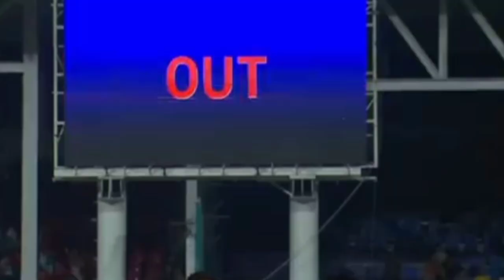پاکستان کا انتہائی شرمناک ریکارڈ شاہد آفریدی بھی شرما جائے